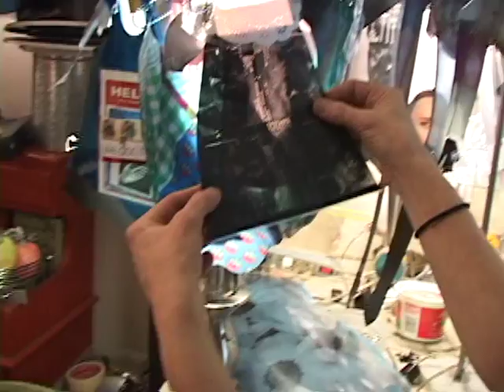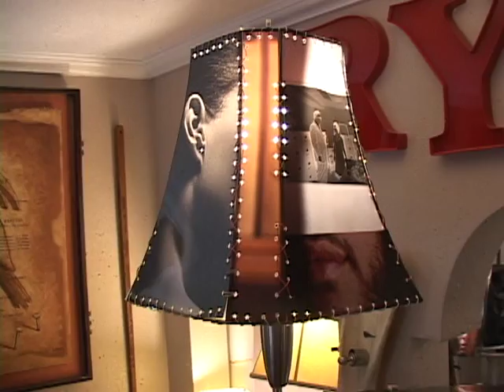Sarah Whatley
Artist profile.
Show opening at Bombshell Hair Salon on September 21, 2013 at 6pm.